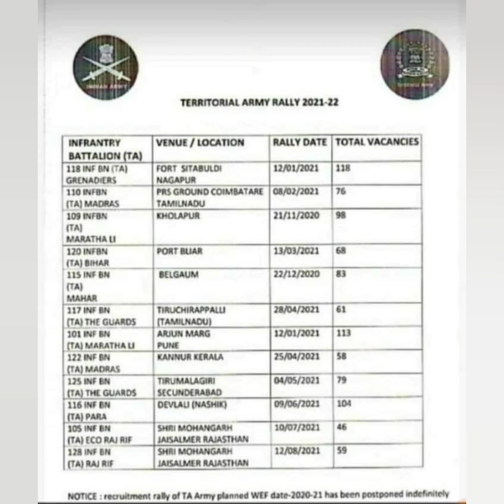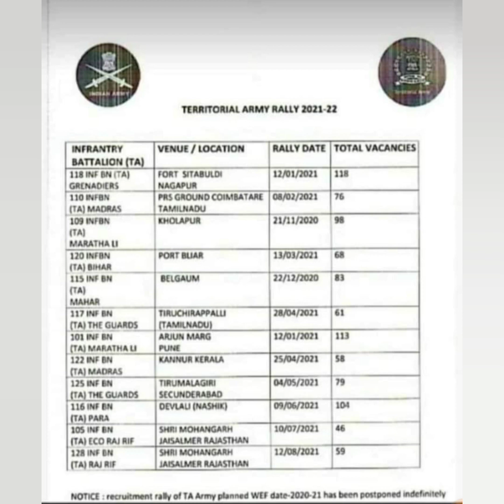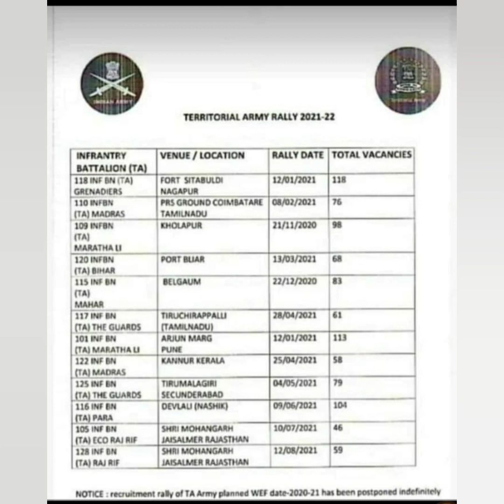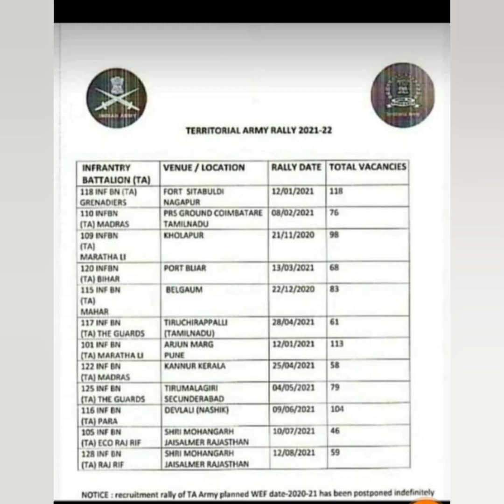Territorial Army റാലി ഏതൊക്കെ സ്ഥലത്ത് പങ്കെടുക്കാം | എല്ലാ ട്രേഡ് റാലിയിലും പങ്കെടുക്കാൻ കഴിയുമോ